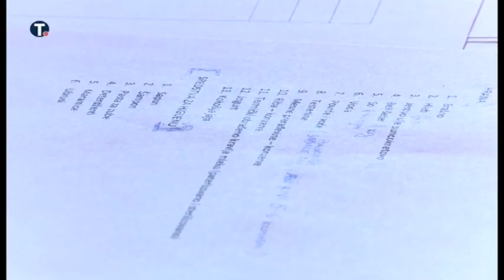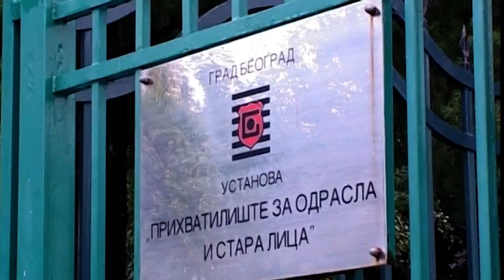Za dva dana 2.674 poziva volonterskim kol-centrima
Tokom prethodna dva dana, koliko su aktivni opštinski volonterski kol-centri, primljeno je 2.674 poziva starijih sugrađana, rekla je gradska sekretarka za socijalnu zaštitu Nataša Stanisavljević.